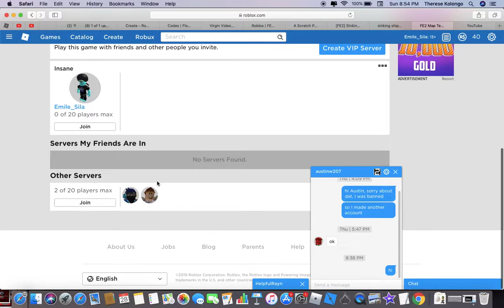trying to sing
but I was laughing because of Sugar and TOY and One Kiss